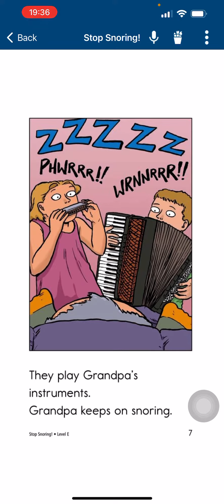ngày 7 tháng 9, 2023